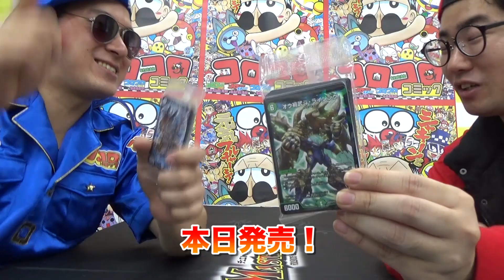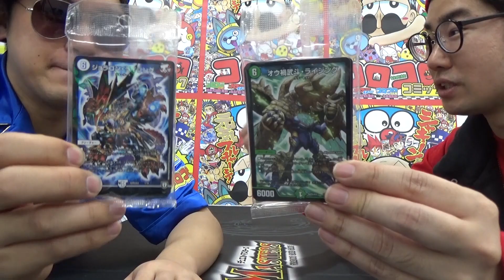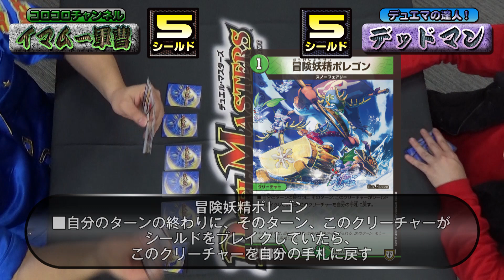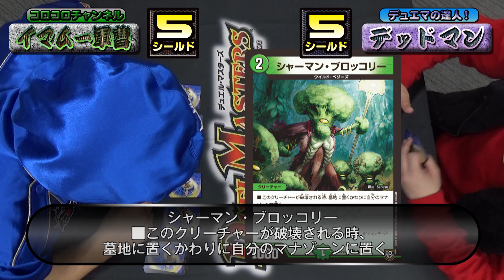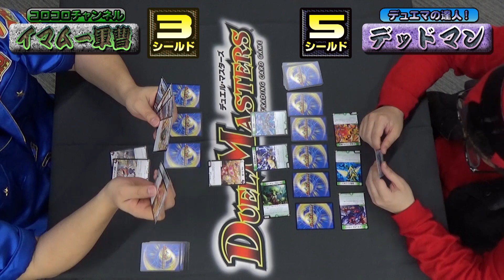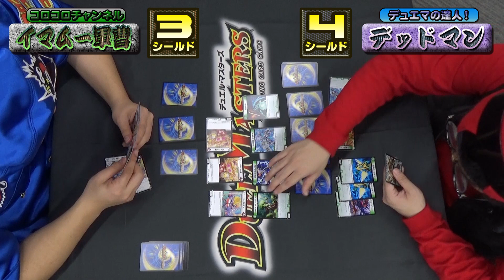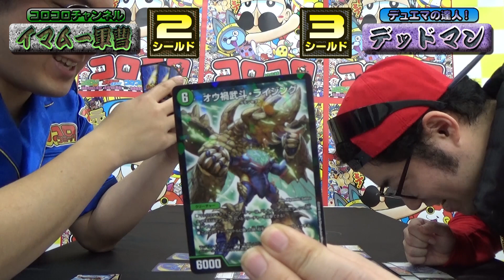【デュエ速】初心者歓迎！経験者ももちろん歓迎！コロコロコミック５月号には、デュエマのＷデッキ付録が４０枚！ここからデュエマ始めよう！！【デュエマ】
コロコロコミック５月号にデュエマのＷデッキ付録がついってくる！！
ジョーカーズデッキと自然デッキの４０枚！
２０枚ずつでデュエマできるし、合わせて４０枚の１デッキにもなるスグレモノ！！
デュエマをすでにやっている人も、デュエマやりたいけどどうすれば・・・というキミも！
ここからデュエマ始めようぜ！！
今回はデッドマンとイマムー軍曹がハーフデッキで対決！！

☆【デュエマ号外】発売直前！双極篇１弾の切り札にベストマッチなカードスクープ！【最速フライデー】☆

■【最新カードチラ見せ中！】コロコロニュース